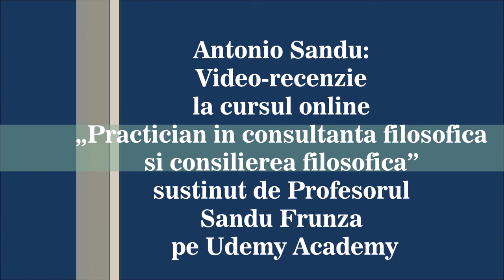Video-recenzie: Sandu Frunza - „Practician in consultanta filosofica si consilierea filosofica”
Recenzie realizata de Prof. Antonio Sandu la un curs de exceptie in domeniul consultantei si consilierii filosofice propus de Profesorul Sandu Frunza.
Este deocamdata cel mai complet curs in domeniu, existent in limba romana, tratand atat istoricul domeniului, teoriile si metodologia specifica, dar si particularitatile practicii filosofice din perspectiva unor filosofi consilieri din strainatate si din Romania.
Cursul este disponibil la:
Dintre cartile Profesorului Sandu Frunza, la Editura Lumen a aparut „Publicitatea si administratia publica sub presiunea eticii” disponibil la:

Vizitati site-ul Editura Lumen pentru a vedea ultimele noastre aparitii editoriale

Nu uitati sa va abonati la canalul nostru de youtube Editura Lumen pentru a fi la curent cu ultimele videoclipuri adaugate si pentru a ne ajuta sa va oferim cel mai bun material documentar si cel mai adaptat dorintelor Dvs